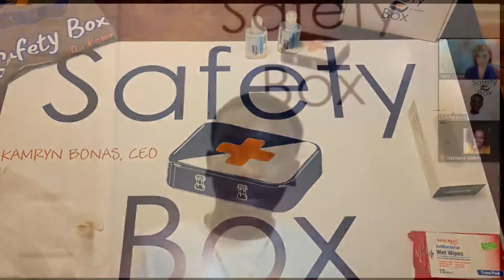Local child working to keep homeless safe during pandemic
WAVY 10